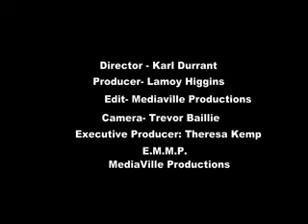Theresa Kemp Founder-Owner-Ceo Evalutionary Management & Music Promotions Inc {E M M P} EPK WMV V9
Welcome to Evalutionary Management & Music Promotions* Providing Good Vybes To Everyone Worldwide !!
Evalutionary Management & Music Promotions is an independent non profit company with the very best and the latest - in Roots and culture Reggae, Soul, R&B, Jazz, Hip Hop, Jungle, Soca Etc... Music that you might have & might not have the very best and the latest - in Roots and culture Reggae, Soul, R&B, Jazz, Hip Hop, Jungle, Soca Etc... Music that you might have never heard before...

By supporting and promoting up and coming independent artists, who are trying to gain exposure and global recognition Evalutionary Management & Music Promotions Intention is to bring quality Music to listeners across the globe.
 It is and always will be my  mission to be the voice of positive artists old and new, especially the up and coming artists who are struggling to make it in this mine field, called (The Music Industry),,,

If you are amongst the masses that create music because you have love for it, Evalutionary Management & Music Promotions is  ready and able to let your music be heard. This is a company where up and coming artists can get their music out to the masses.

Evalutionary Management & Music Promotions aim is to free your mind  and open it up to a world of good music by many  great artists from old school to new school.
Available For Bookings *Shows * Live P.A. *Dub Plates *Drops - Jingle * Interviews Etc ALL AROUND THE GLOBE FOR MORE INFO & BOOKINGS FOR THE ARTISTS Please feel free to contact  us at the email address provided below

Theresa Kemp Founder/Owner/Ceo
Evalutionary Management & Music Promotions
Skype:theresa.kemp53
ooVoo:theresa.kemp53
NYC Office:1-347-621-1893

PLEASE MAKE A NOTE CHULLU BLAXX & BUNNY GENERAL IS NO LONGER WITH EMMP INC.
PLEASE KEEP IT LOCKED FOR EMMP INC NEW & UPDATED EPK WILL BE RELEASED SOON 2013